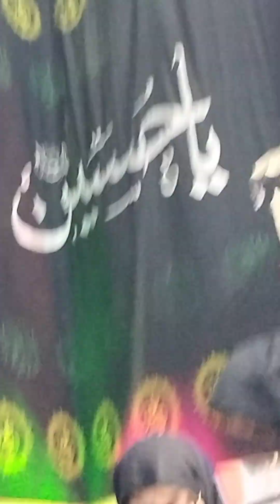Haey sochey tou zara ghurbat e Kulsoom koi|| Syeda Taskeen Zahra Naqvi